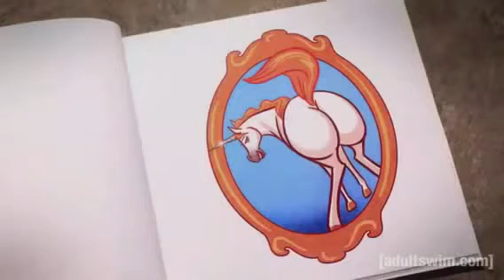Copy of Copy of My favorite unicorn line